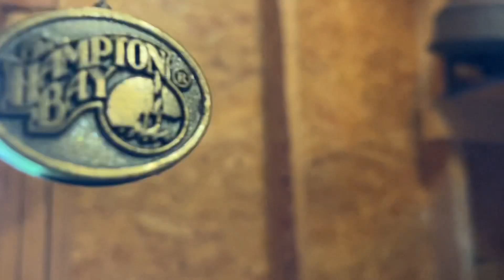Hampton Bay Cameron II Plus Ceiling Fan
This was the only good thing at habitat today so I picked it up. As expected, it’s a great performer. It has a 188x15mm motor and a 14° blade pitch. As y’all may know, this was Home Depot’s performance model. I may get some negative feedback from this but it honestly is on par with the CXL. The only work I had to do to it was clean it up since it was so dusty, and bend the brackets up since they were slightly sagging. All in all, this fan is a great performer and I’m glad I picked it up. It’s dated March of 2000